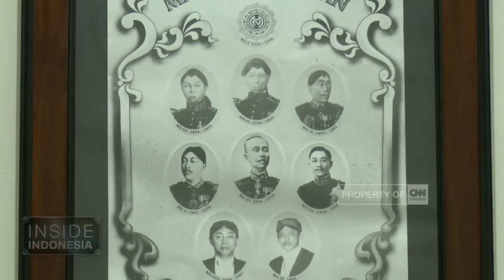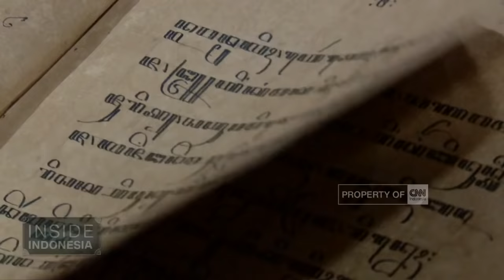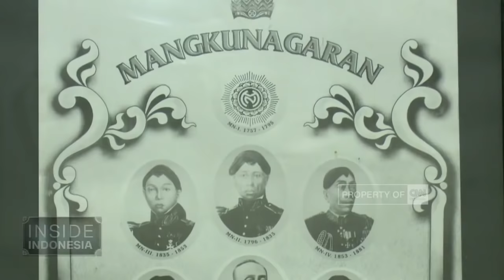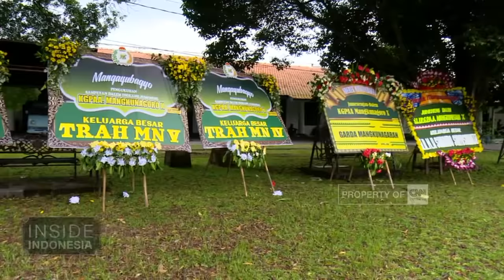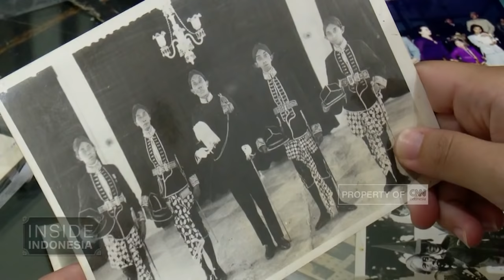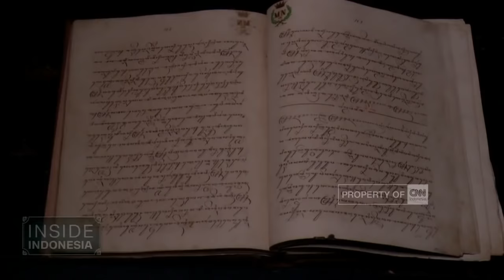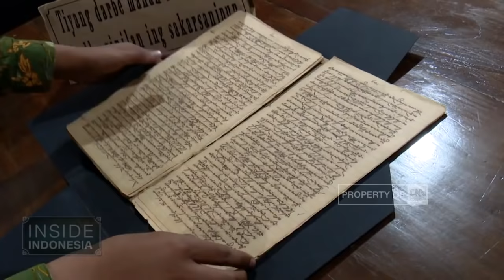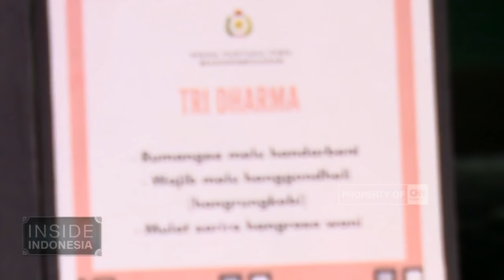Kisah Adipati Mangkunegaran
Di tengah kehidupan metropolisnya, Kota Solo masih menyimpan peninggalan kejayaan Kadipaten masa lalu. Kisah Sang Adipati, tradisi serta budaya Jawa mengalir di dalam sebuah lembaga adat bernama Mangkunegaran. Di tengah arus perubahan zaman, Mangkunegaran ingin merawat budaya, dengan melestarikan adat istiadat.

Jumenengan pemimpin Mangkunegaran, masih menjadi perhatian masyarakat Jawa. Penobatan menjadi tradisi mangkunegaran yang ada sejak ratusan tahun silam.